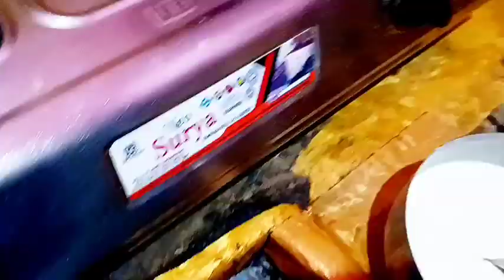market e alei chicken ki khete hobe ।